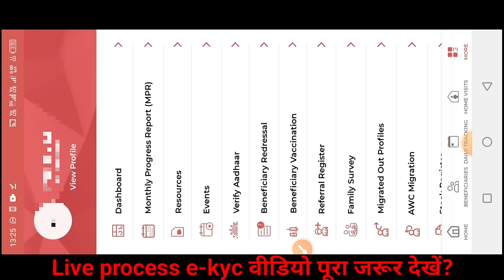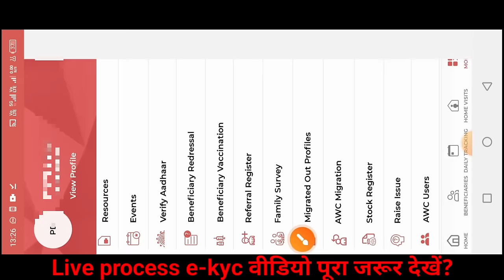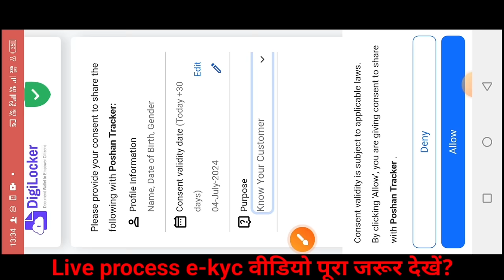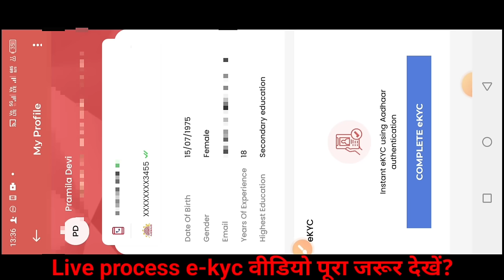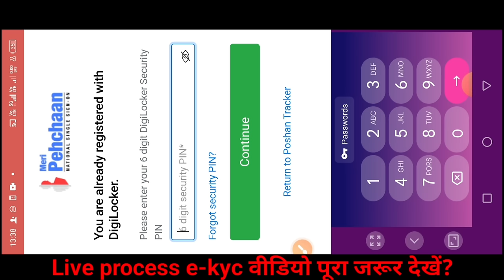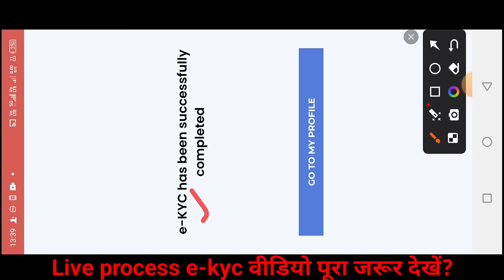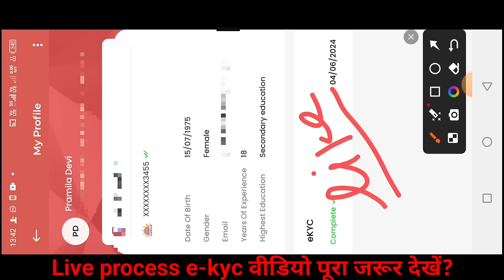🛑Live Process E-KYC|poshan tracker 20.9|anganwadi aww & awh ekyc kaise kare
लाइक कीजिए 👍
कमेंट कीजिए...

posan tracker
anganwadi
icds
icds_news
all india anganwadi news
Atul thought's